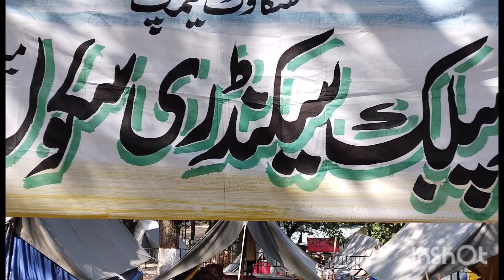سکاؤٹ کیمپ مری میں سکاؤٹ سرگرمیاں